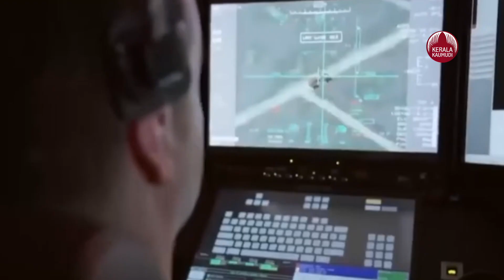പുതിൻ ചതിച്ചു, റഷ്യൻ പട്ടാളക്കാർക്ക് യുക്രൈനിൽ കൊടുംദുരിതം | Russia | Ukraine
യുക്രെയ്നിലേക്ക് പുതിയതായി നിയോഗിച്ച സൈനികരുടെ ദയനീയമായ അവസ്ഥ വെളിവാക്കുന്ന വീഡിയോ പുറത്ത്. റഷ്യയിലെ ക്രസ്‌നോദറിൽ നിന്നും എത്തിയ സൈനികരുടെ വീഡിയോ ആണ് പുറത്ത് വന്നിരിക്കുന്നത്. യുക്രെയ്നിലെ ഏതോ ഒരു പടനിലത്ത് തങ്ങളെ ഇറക്കി വിട്ടുവെന്നും, യാതൊരു വിധ സൗകര്യങ്ങളും നൽകിയില്ലെന്നും, പിന്നീട് ഒരു അന്വേഷണം പോലും ഉണ്ടായില്ലെന്നും ഇവർ പരാതിപ്പെടുന്നു. റേഡിയോയോ ആവശ്യത്തിന് ആയുധങ്ങളോ മരുന്നുകളോ ഇല്ലാതെയായിരുന്നു തങ്ങളെ ഇറക്കി വിട്ടത്. സ്വന്തമായി വെറും കൈകൊണ്ട് നിർമ്മിച്ച മാളങ്ങളിലാണ് തങ്ങൾ ഇപ്പോൾ കഴിഞ്ഞു കൂടുന്നത്. പലപ്പോഴും രാത്രികാല താപനില പൂജ്യം ഡിഗ്രിക്കും താഴെയാണ്. കൂട്ടത്തിൽ ചിലർ രോഗബാധിതരാണെന്നും, അവർക്ക് ചികിത്സ ആവശ്യമാണെന്നും സൈനികർ പരാതിപ്പെടുന്നു.
യുദ്ധമുന്നണിയിൽ റഷ്യ പുതുതായി നിയോഗിച്ച സൈനികരിൽ പലർക്കും മതിയായ പരിശീലനം പോലും ലഭിച്ചിട്ടില്ലെന്നും ആരോപണങ്ങൾ ഉയരുന്നുണ്ട്. യുദ്ധത്തിൽ ഇവരിൽ ഭൂരിഭാഗം പേരും നിർദ്ദയം കൊല്ലപ്പെടുകയാണെന്നും പാശ്ചാത്യ മാദ്ധ്യമങ്ങൾ റിപ്പോർട്ട് ചെയ്യുന്നു. എന്നാൽ ഇവയൊക്കെ പാശ്ചാത്യ മാദ്ധ്യമങ്ങളുടെ പ്രചാര വേലയുടെ ഭാഗമാണെന്നാണ് റഷ്യയുടെ പ്രതികരണംയുക്രെയിനിലേക്ക് 36 മിസൈലുകൾ തൊടുത്ത് റഷ്യ. ഊർജ സംവിധാനങ്ങളെ തകർക്കുകയും രാജ്യവ്യാപക വൈദ്യുതി പ്രതിസന്ധിയ്ക്ക് കാരണമാവുകയും ചെയ്ത ആക്രമണത്തിന് പിന്നാലെ യുക്രെയിനിൽ ശക്തമായ മിസൈൽ ആക്രമണം നടത്തി റഷ്യ. വെള്ളിയാഴ്ച രാത്രി മാത്രം 36 റോക്കറ്റുകളാണ് തങ്ങളെ ലക്ഷ്യമാക്കി റഷ്യ വിക്ഷേപിച്ചതെന്ന് യുക്രെയിൻ പ്രസിഡന്റ് വൊളൊഡിമിർ സെലെൻസ്‌കി ഇന്നലെ ആരോപിച്ചു. ഇതിൽ കൂടുതലും യുക്രെയിൻ സൈന്യം വെടിവച്ച് വീഴ്ത്തിയെന്നും സെലെൻസ്‌കി പറഞ്ഞു. അതേ സമയം, റഷ്യ പിടിച്ചെടുത്ത തെക്കൻ യുക്രെയിനിലെ ഖേഴ്സൺ പ്രവിശ്യയിൽ നിന്ന് ജനങ്ങൾ എത്രയും വേഗം ഒഴിഞ്ഞ് പോകണമെന്ന് റഷ്യ ഇവിടെ സ്ഥാപിച്ച പ്രാദേശിക ഭരണകൂടം ഇന്നലെ മുന്നറിയിപ്പ് നൽകി. ഖേഴ്സണെ ലക്ഷ്യമാക്കി യുക്രെയിൻ സൈന്യം മുന്നേറ്റം തുടരുന്ന പശ്ചാത്തലത്തിലാണ് മുന്നറിയിപ്പ്.  ഡ്രോൺ ആക്രമണത്തിന് റഷ്യയെ സഹായിക്കാൻ യുക്രെയിനിലെ ക്രൈമിയയിലേക്ക് ഇറാൻ സൈന്യത്തെ അയയ്ക്കുകയാണെന്ന് യു.എസ് ആരോപിച്ചു. റഷ്യൻ സേനയെ ഡ്രോണുകൾ ഉപയോഗിക്കാൻ പ്രാപ്തമാക്കാൻ ഇറാൻ അവരുടെ പരിശീലകരെയും സങ്കേതിക സഹായങ്ങളും നൽകുന്നുണ്ടെന്നാണ് വൈറ്റ്ഹൗസ് നാഷണൽ സെക്യൂരിറ്റി വക്താവ് ജോൺ കിർബിയുടെ ആരോപണം.യുക്രെയിന്റെ തലസ്ഥാനമായ കീവ്, സുമി, നിപ്രോ എന്നിവടങ്ങളിൽ കഴിഞ്ഞ തിങ്കളാഴ്ച റഷ്യ ശക്തമായ ഡ്രോൺ ആക്രമണം നടത്തിയിരുന്നു. ഇതിനായി 'കമികാസീ' ഡ്രോൺ ഇറാനിൽ നിന്ന് ഇറക്കുമതി ചെയ്തതെന്നാണ് ആരോപണം. എന്നാൽ ആരോപണം ഇറാൻ നിഷേധിച്ചിരുന്നു.ഇറാനിൽ ഷഹീദ്  136 എന്നറിയപ്പെടുന്ന ഡ്രോണുകളാണ് റഷ്യ ആക്രമണത്തിനുപയോഗിക്കുന്ന കമികാസീയെന്ന് യുക്രെയിൻ അധികൃതർ ആരോപിച്ചിരുന്നു.